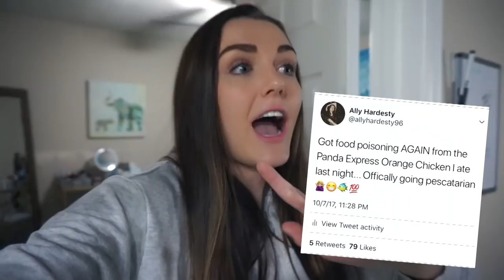ADULT TOY COMPANY USES MY NAME TO SCAM YOUTUBERS | STORYTIME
In this vlog I film some stuff for Anna Campbell's compilation video, try on something that was sent anonymously to my P.O. Box, get Panda Express after the unfortunate food poisoning incident I had recently & hangout with my bestfriend Nate while we share a very eventful storytime with live reaction LOL.

WRITE ME♥♥♥
1095 Hilltop Drive #269